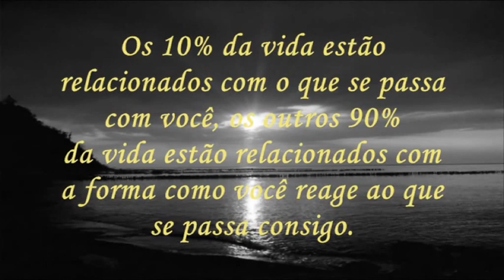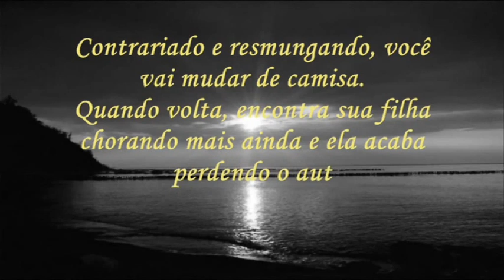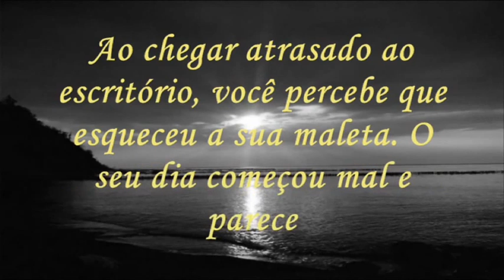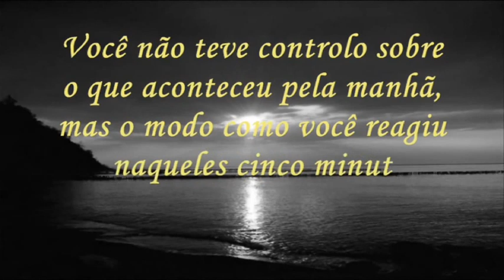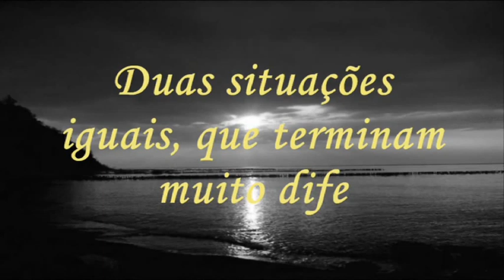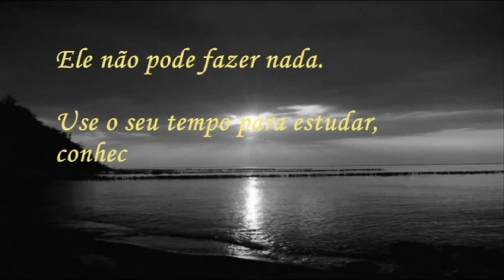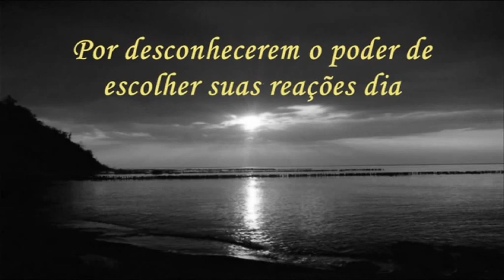Reflexão - O Princípio 90x10 - Stephen Covey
Entre o que acontece comigo e minha reação ao que acontece comigo, há um espaço. Neste espaço está minha capacidade em escolher minhas respostas e definir meu destino.

Stephen Covey